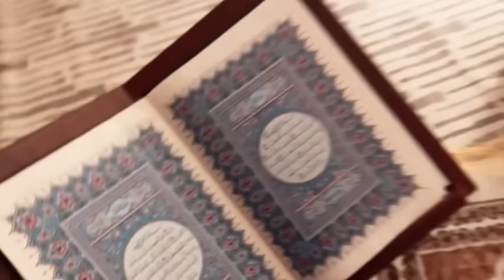داومي على هذه السور بعدالفجر لاتقومي من مكانك حتى تقرئيهم وأبشري بصلاح حالك بشكل يذهل عقلك بإذن الله